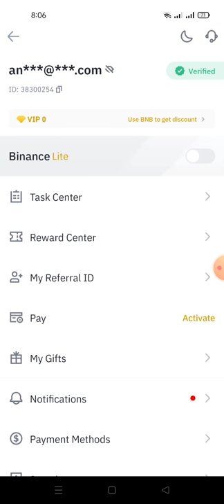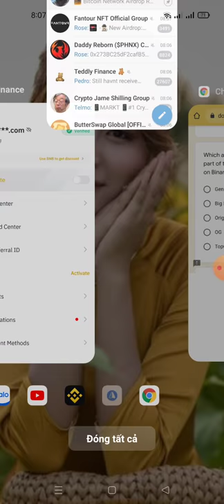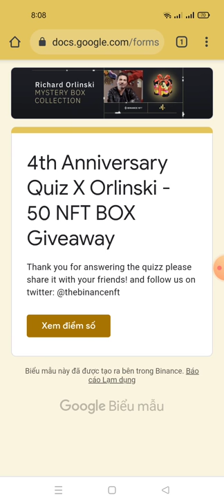hướng dẫn nhận NFT BOX - lễ kỷ niệm 4 năm binace Quiz X 0rlinski (kèo random)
. Đáp án :
 ✔️Genesis
✔️Toki Doki
✔️24th June
 ✔️Lamborghini
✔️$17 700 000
✔️crocodile
✔️92